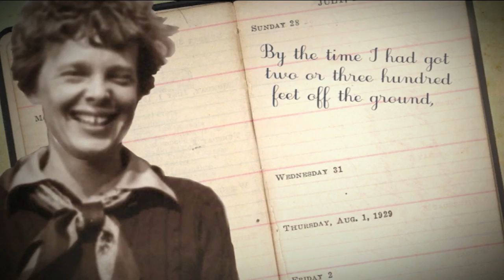Amelia Earhart - Behind the News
Some bones discovered on an island in the Pacific in 1940 are likely those of Amelia Earhart according to new research out recently. She was a legendary aviator that disappeared on an around-the-world flight attempt.

TEACHER RESOURCES (yr 4,5,6,7 HASS / Inquiry and skills)
"Students will develop a deeper understanding of the life and achievements of Amelia Earhart."